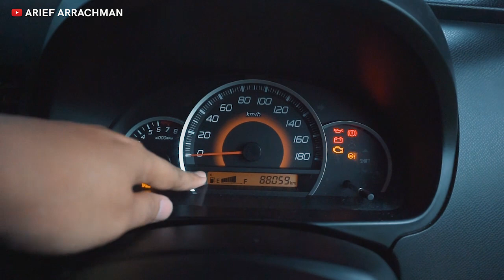Cara membuka tutup bensin dan bagasi belakang mobil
Pada video ini saya akan memberikan tutorial cara membuka tutup bensin dan bagasi belakang mobil sebenarnya ini informasi yang tidak penting bagi yang sudah mahir tapi bagi pemula ini sangat penting.

Langsung aja kita pelajar cara buka tutup bensin mobil dan cara buka bagasi belakang mobil.